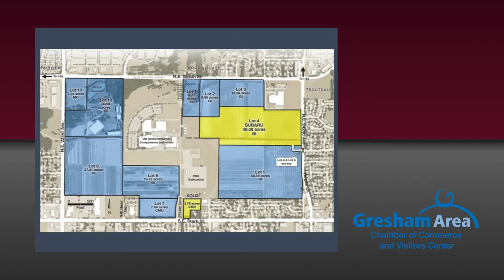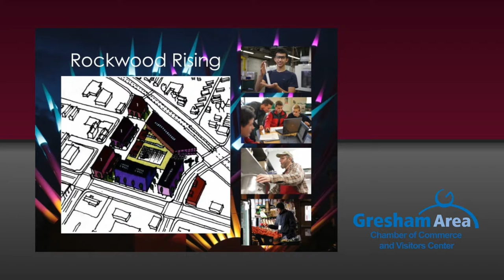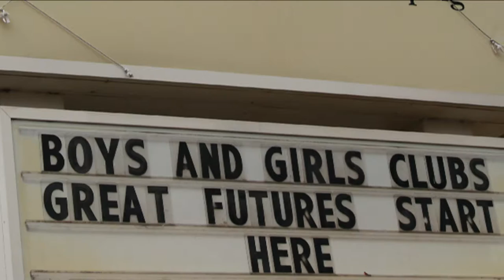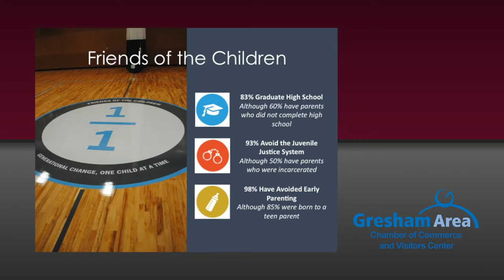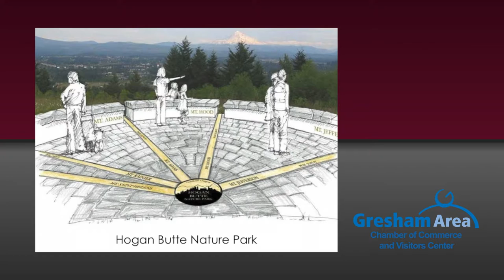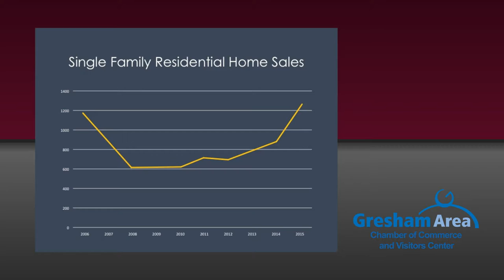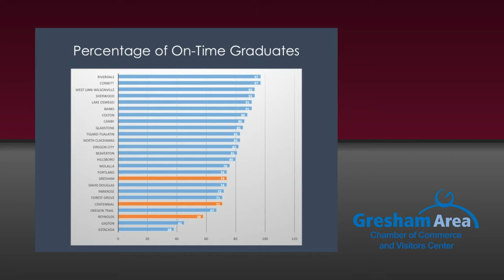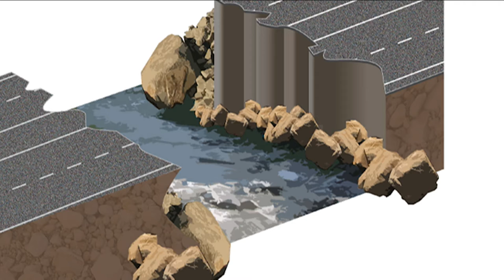Gresham State of the City 2016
This months forum is a joint effort with the City of Gresham in presenting Mayor Shane Bemis' 2016 State of the City Address.